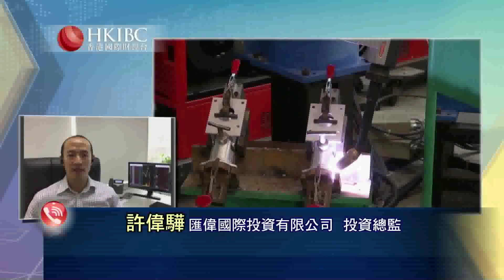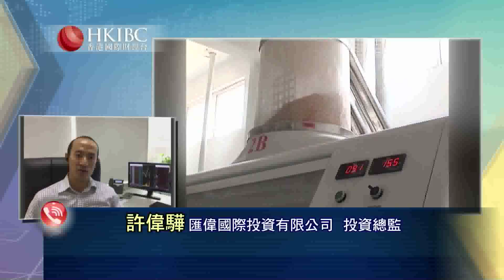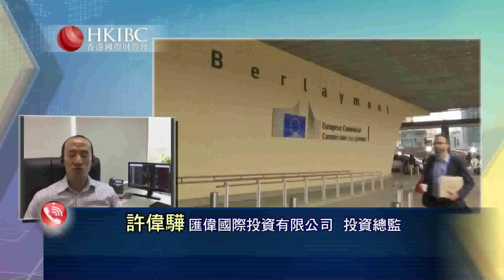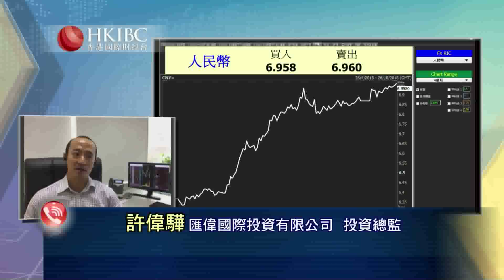#@許偉驊 多正常密集刺激經濟，如何解讀背後深意？ 財經視界 香港國際財經台HKIBC#